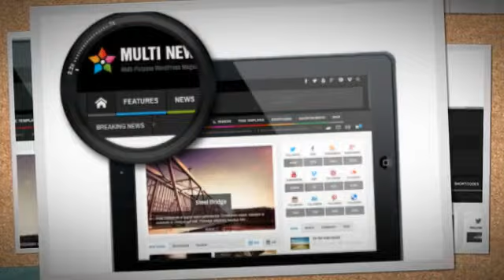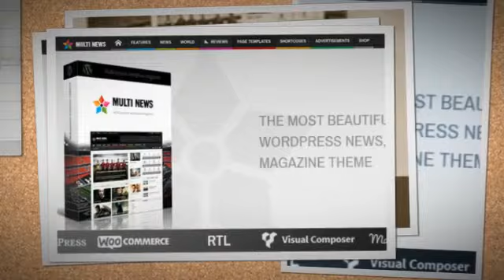Multinews - Multi-purpose Wordpress News,Magazine + Download